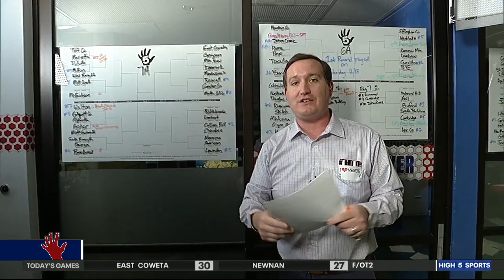Call of the Week: Milton flexes strength on both side of ball vs. Cherokee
Cherokee at Milton is this week's 680 The Fan Call of the Week. Milton looked like one of the state's top teams in a blowout win over Cherokee.